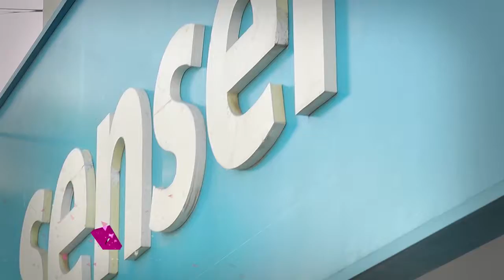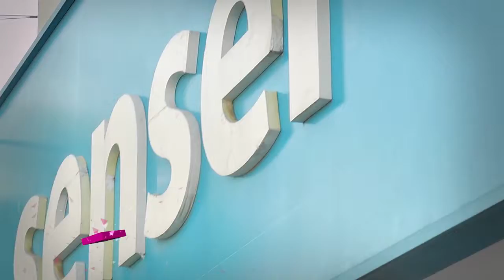Mes de la Mujer en Sensei